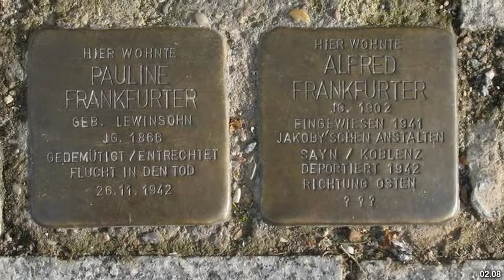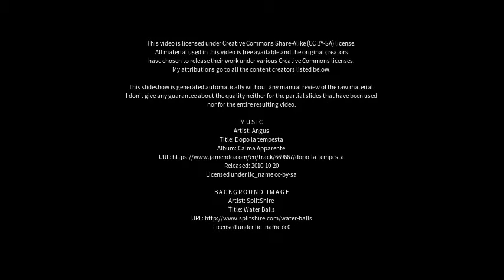Best places to visit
Best places to visit - Lindow (Mark) (Germany) Best places to visit - Slideshows from all over the world - City trips, nature pictures, etc.